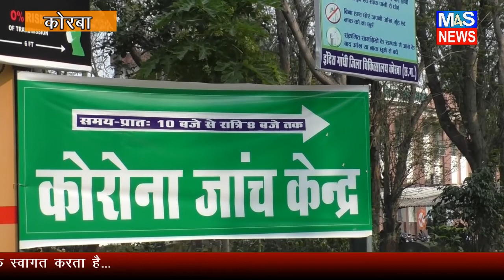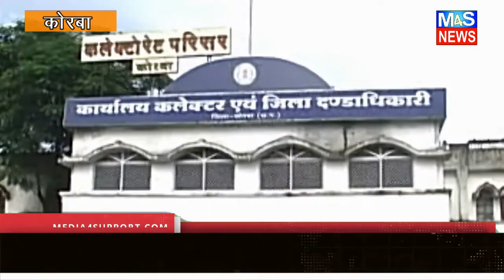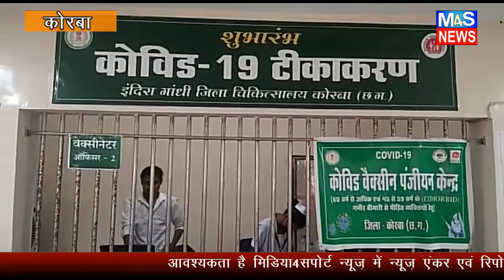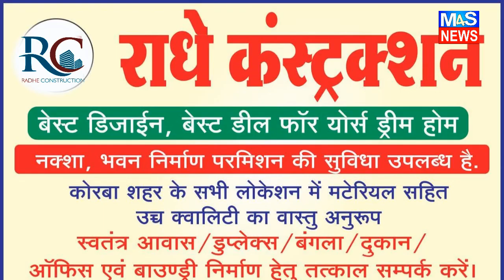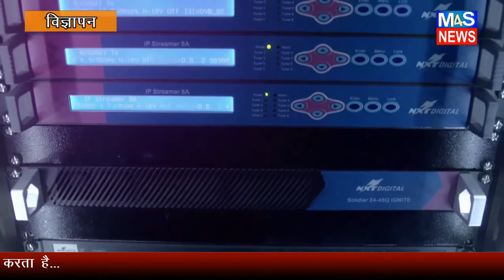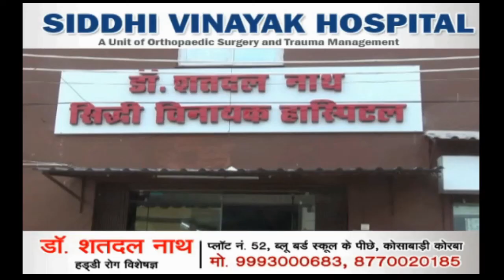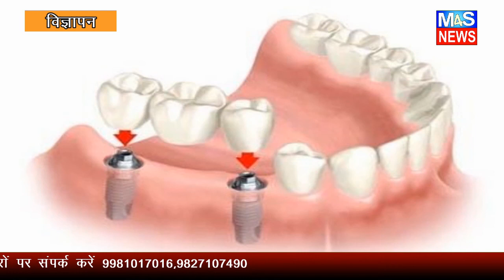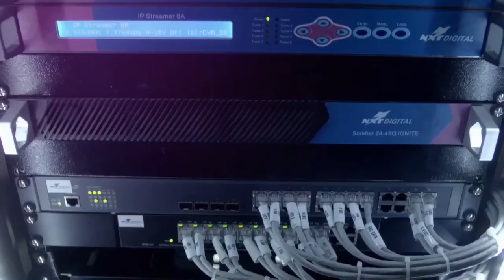M4S NEWS:MEDIA4SUPPORT HINDI NEWS BULLETIN 03ARPIL2021